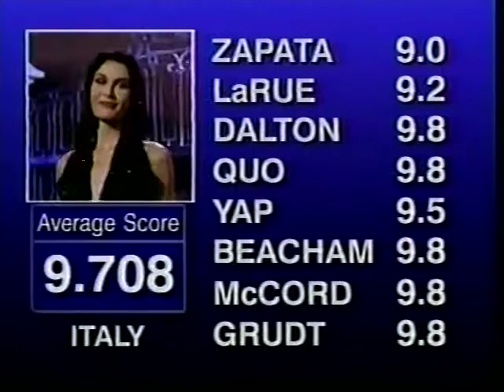Miss Universe 1994 Evening Gown Competition